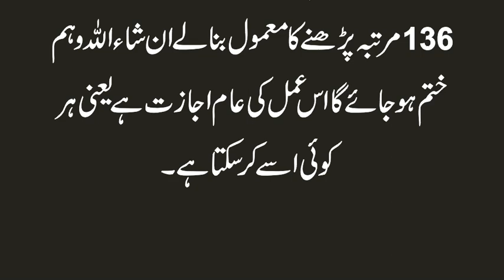Waham ka ilaj | Waham ki Bemari ya Jinnat ka saya | Waham ka Rohani ilaj | Waham ka Asan Wazifa Urdu